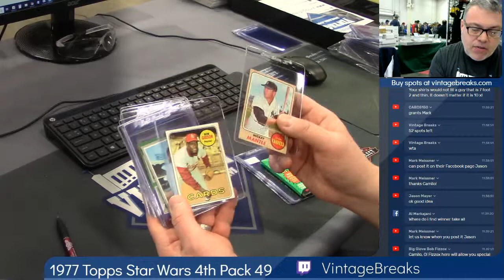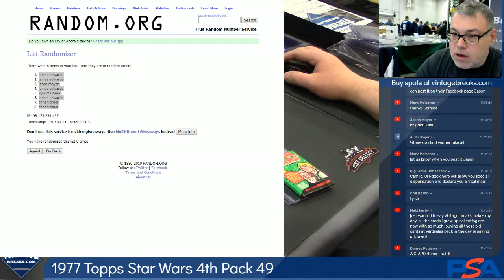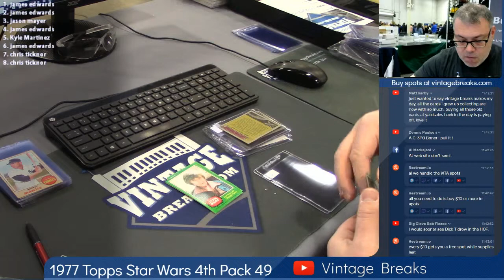03-31-2019 1977 Topps Star Wars 4th Series Pack 49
1977 Topps Star Wars 4th Series Pack 49